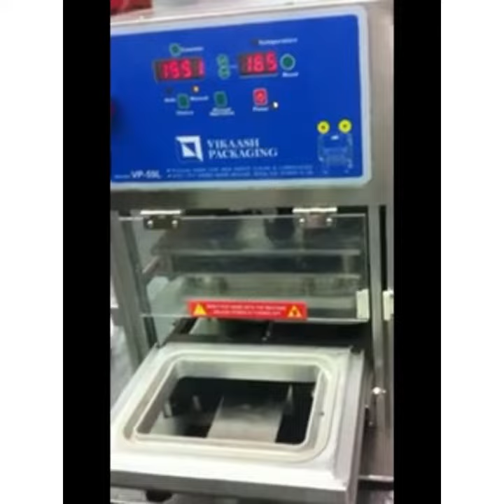Automatic tray sealing machine vp59L model machine